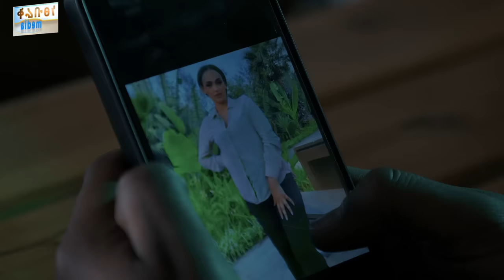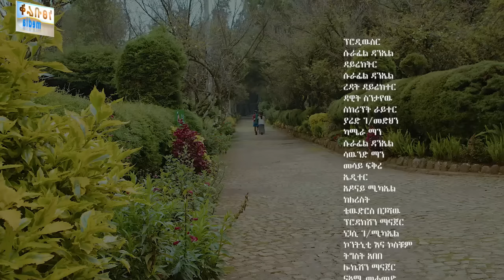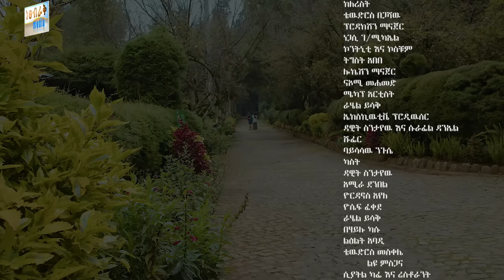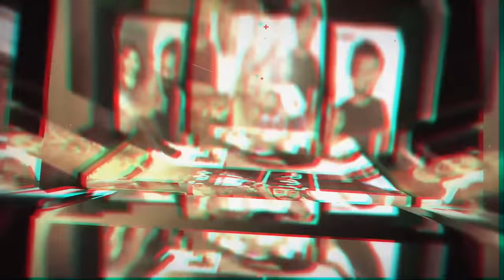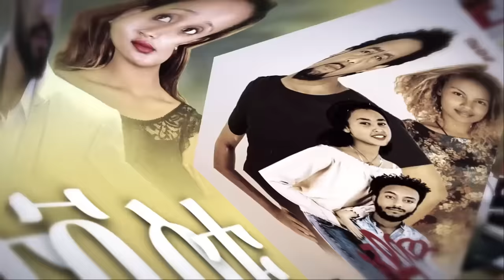ባለቁምጣው - Ethiopian Movie BaleKumtaw 2023 Full Length Ethiopian Film BaleQumetawu 2023